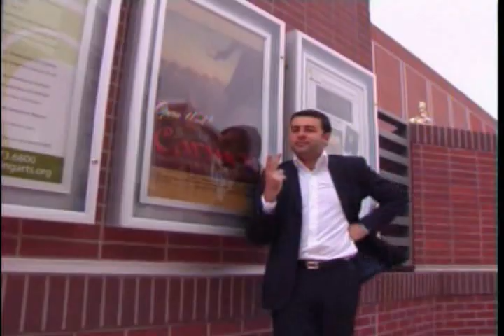David Serero featured on the news for USA Television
French Baritone David Serero is featured on the news in USA for his performance as Escamillo (Carmen). David Serero passe au journal télévisé aux USA pour sa performance d'Escamillo